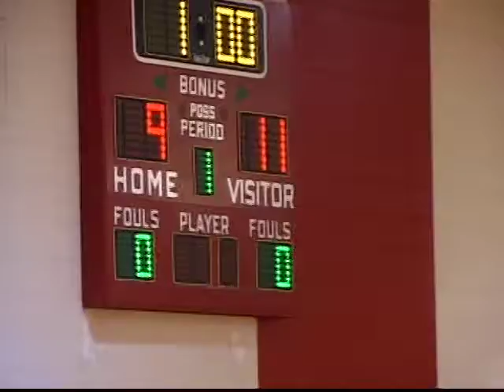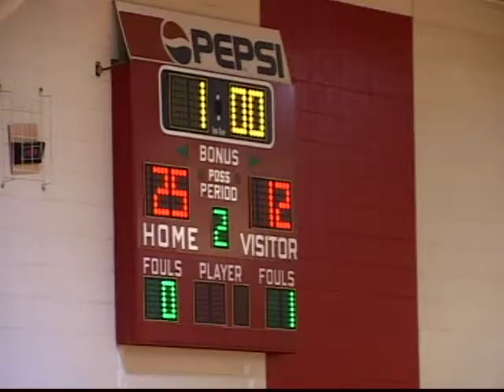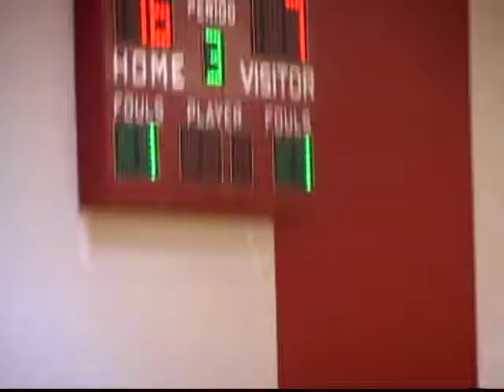Minneapolis High School Lions VB vs Beloit 10/23/2010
Minneapolis High School Lions VB vs Beloit in Regionals Q-Finals action on October 23, 2010